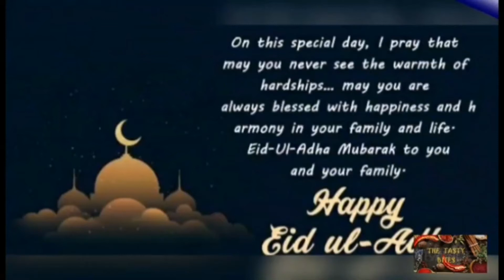EID'L ADHA MUBARAK!!!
PINOY MALAY VLOG